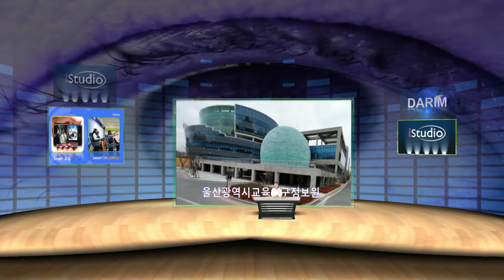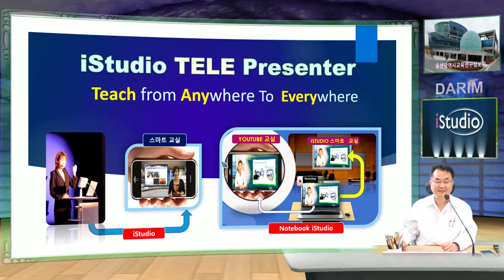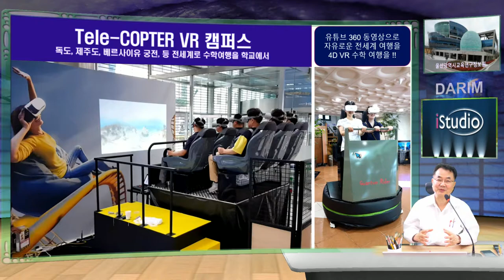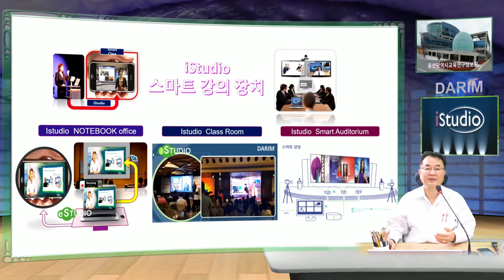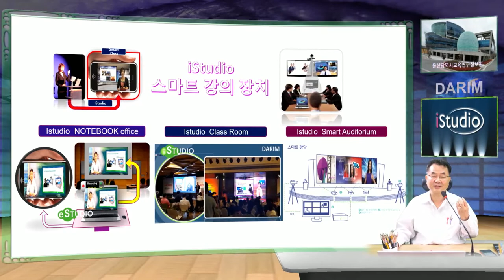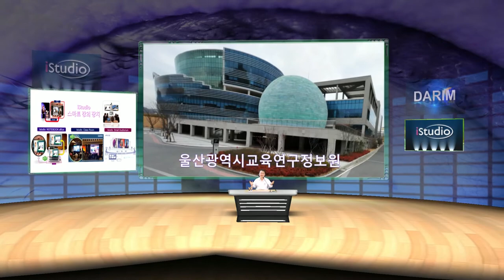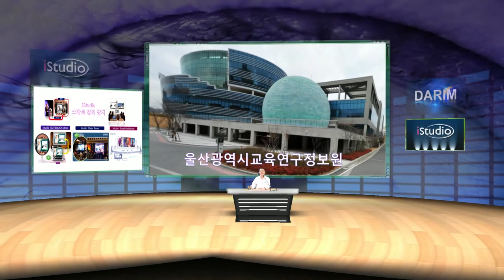스마트 강의 장치 iStudio 시스템들이 울산 광역시 교육 정보원에서 선보입니다.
iStudio 는 실시간으로 교실서 사무실서, 전세계 스마트 폰으로 실시간 강의를 하는 스마트 시대의 강의 장치입니다. 이번 11월 1일 울산광역시교육정보원 초청 전시회 및 발표에선 iStudio 스마트 강당 기술과, 전세계 어느 곳에서도 현장학습, 체험 학습을 할수 있는 VR Campus 의 TeleCopter로 독도, 제주도 수학여행을 체험할수 있게 하고 있습니다.  울산광역시교육정보원 스마트 교육 정보 전시회에 초청을 해주신 박찬민 원장님, 박정은 장학사님과 담당 선생님들께 감사드립니다.  여러분의  많은 방문 바랍니다.